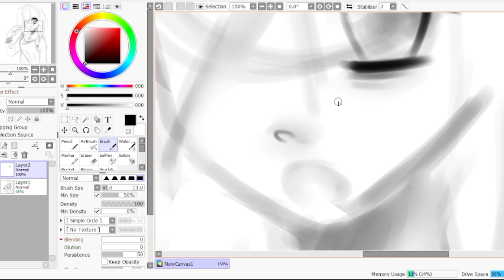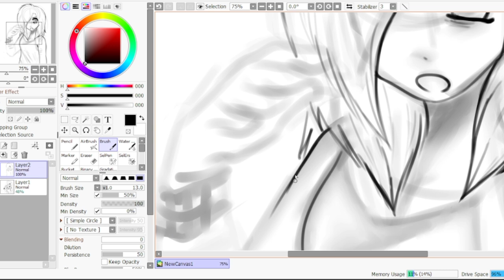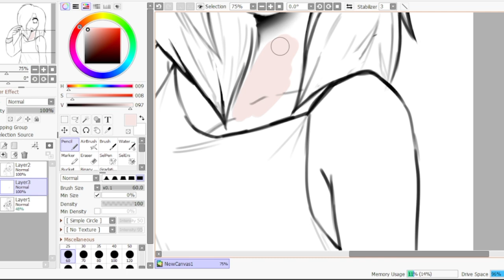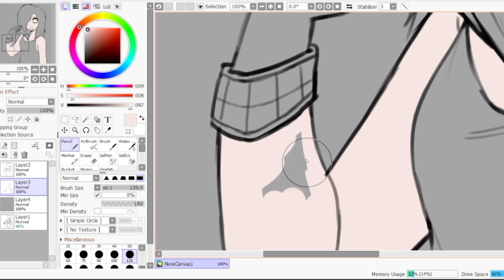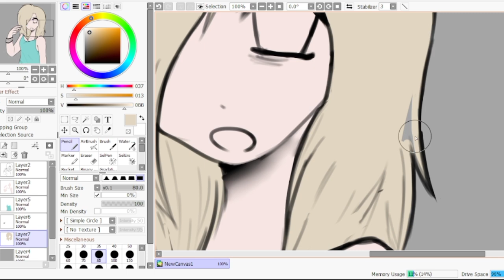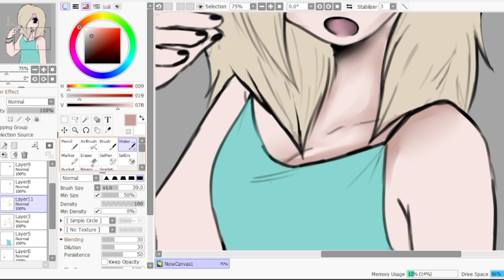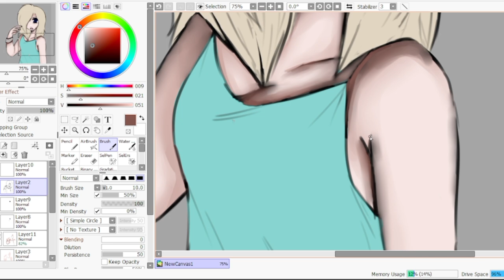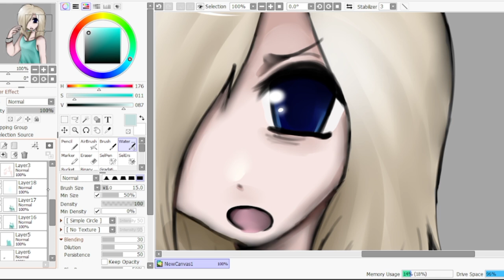~ Emily ~ // Class of 09 speedpaint